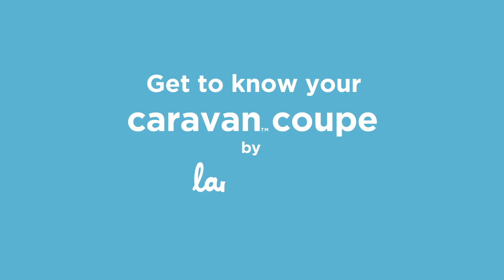2023 Larktale caravan™ coupe - How to Assemble your Stroller/Wagon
Watch and learn how to assemble your Larktale caravan™ coupe Compact Stroller/Wagon

This video features the caravan coupe V1 model, the updated caravan coupe V2 is available now. There are minimal changes to assembly between the models, but please refer to your user manual for full assembly details.